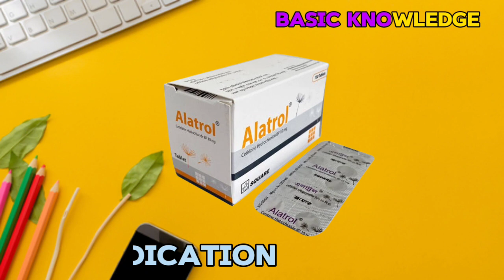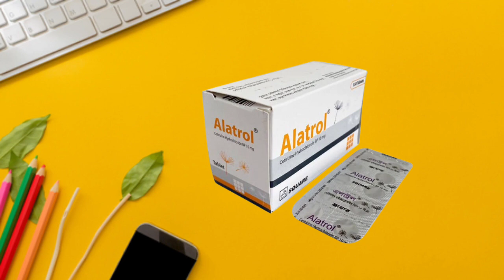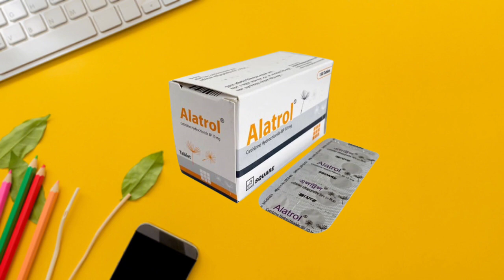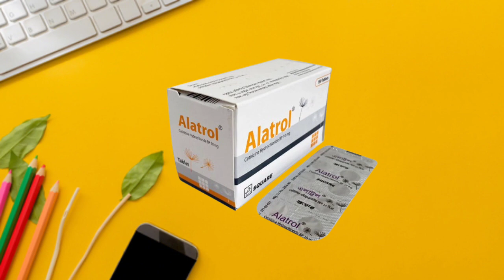alatrol tablet 10 mg || alatrol syrup || alatrol tablet bangla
alatrol details✅

Assalamualaikum friends hope you all are well. Welcome everyone from basic knowledge. Friends, you will know after watching this video today. What is the efficacy of this medicine? Why should it be eaten? What are the rules for taking it?

What are its side effects? What are its caveats What is its market value? Let me discuss this medicine in A to z detail. So watch the video patiently. Then inshallah you will understand all the ideas about it. And if you like the video please give a like and a share and please subscribe our channel and ring the bell icon on the side to get such new drug reviews.

See more👇Top video✅